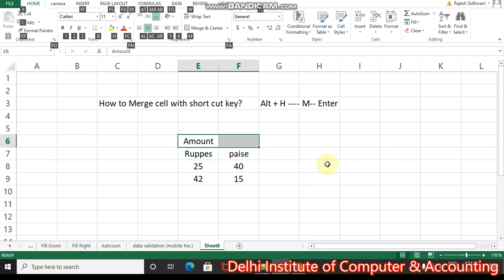how to use merge cell in excel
Merge cell shortcut keys in excel